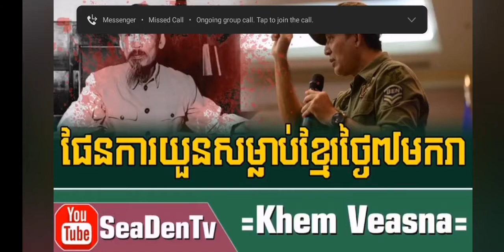Plan of Veitnam on 07, january,1975 for Cambodia